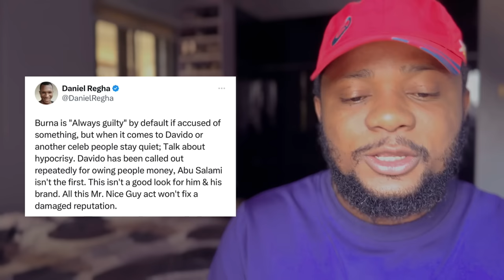Update - “Davido Stole My 218 Million” Abu Salami | Wizkid & Burna Boy